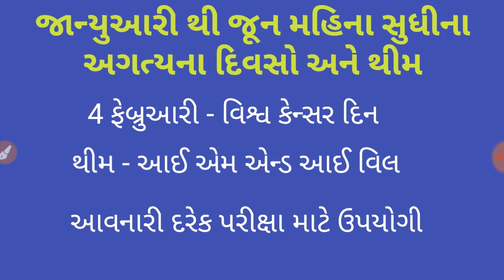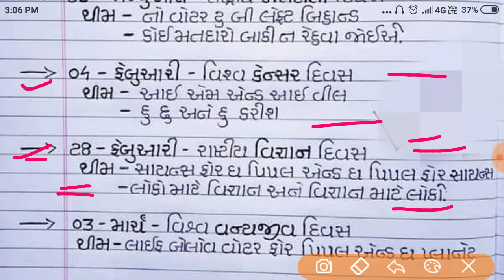January to June months most important days and theme|જાન્યુઆરી થી જૂન મહિના સુધીના મહત્વના દિવસો અને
janyiary to June months important days and theme
all government jobs useful
g.k in gujarati